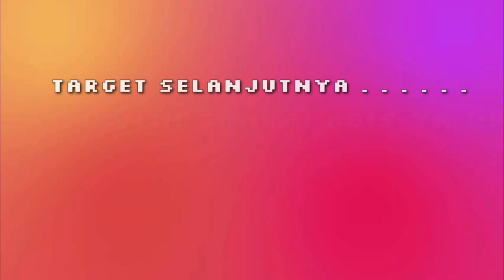SEBERAPA KPOPERS KAMU?! FEAT ALUMNI KPOP ACADEMY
SEBERAPA KPOPERS KAMU?!

halloo yorobuunn anyeonghaseyoo
kembali lagi di segmen Kconnect bareng tim lari dari kenyataan.. kali ini kita mau ngajakin para member kpop academy untuk bermain game "Seberapa kpopers kamu" kira-kira mereka udah kpopers abeeesss belum yaaa?
langsung aja yuk kepoin video ini semoga suka yaaa
terus dukung channell ini agar kita semnagat bikin konten yang menyenangkan dan informatif dengan cara klik subscribe, like dan share video iniii.. ehh iya jangan lupa yaa klik tombol lonchengnya bagi yang sudah subscribe agar kamu tidak ketinggalan video terbaru kita yeaayyyy
Happy watching yorobunnnn

Mau kenal kita lebih dekat? go go go